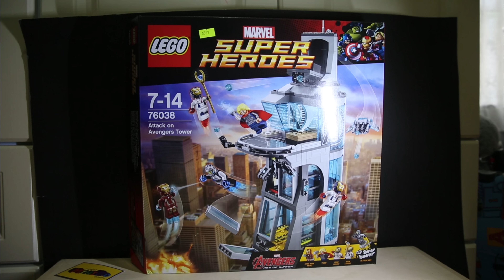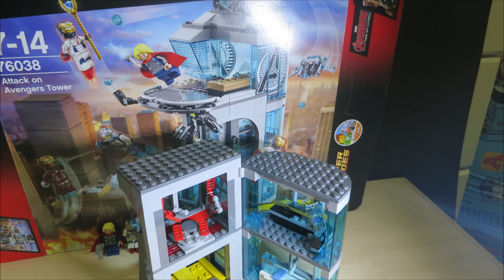Lego 76038 Marvel SuperHeroes Attack on Avengers Tower ShowCase Ultra HD